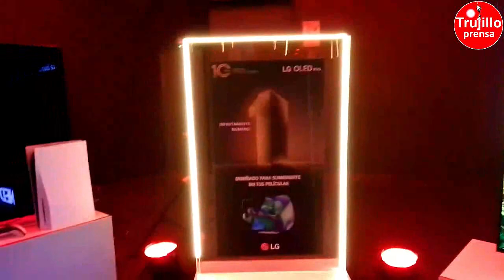🔴Lanzamiento de la nueva línea de televisores LG ¿Qué opinas?